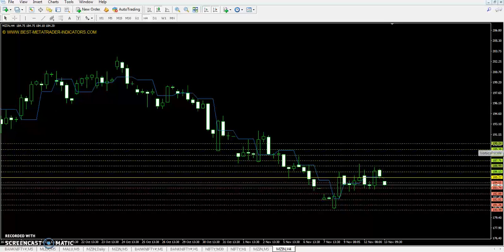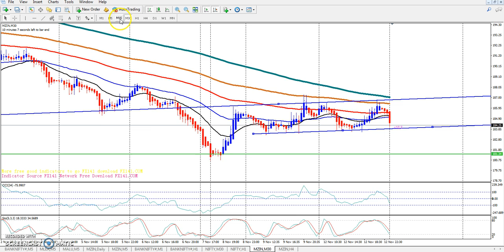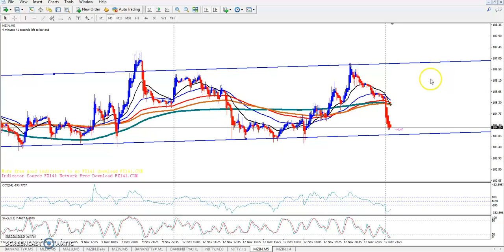Zinc Pivot Point, Market Trend & Range 13.11.2018